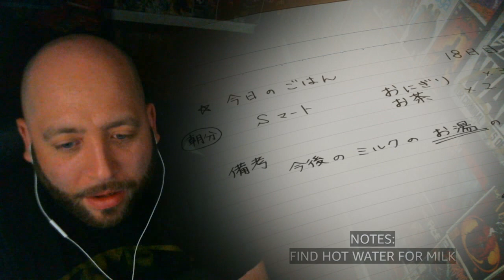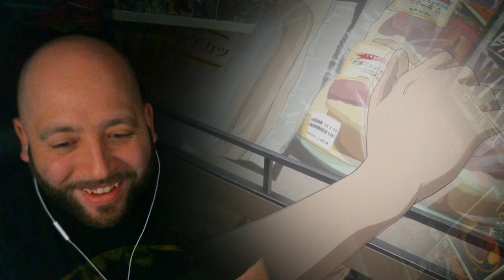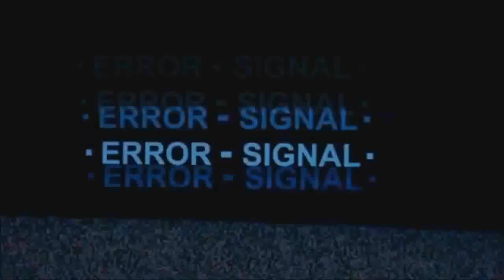Kokkoku Episode 12 REACTION